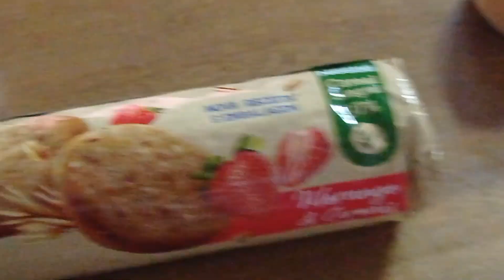Weekly Vlog: teatro, amigos, escola e muita loucura